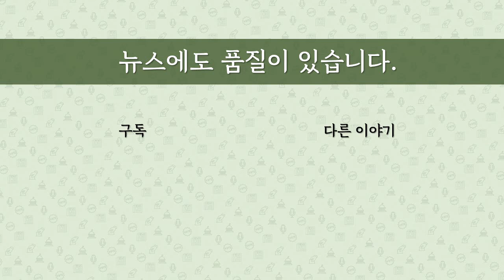[최병묵의 팩트] 박범계 조남관 이성윤의 '시간 싸움'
이성윤 서울중앙지검장에 대한 검찰 수사가 막바지에 이르면서 그를 검찰총장에 임명하려는 여권과의 게임이 치열하게 전개되는 양상입니다. 박범계 장관과 조남관 총장대행, 이성윤 지검장 사이의 시간 싸움을 분석해보겠습니다. 누가 최종 승자일까요